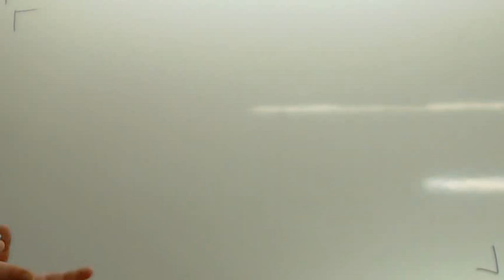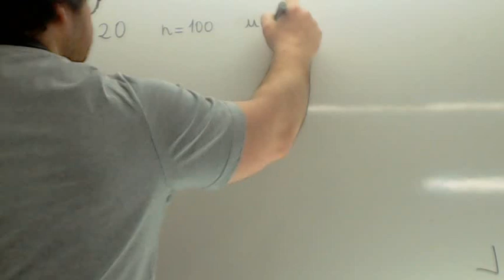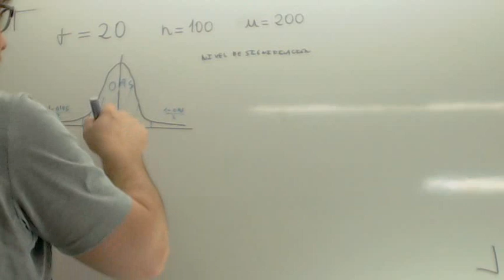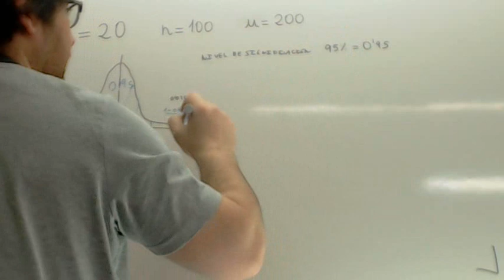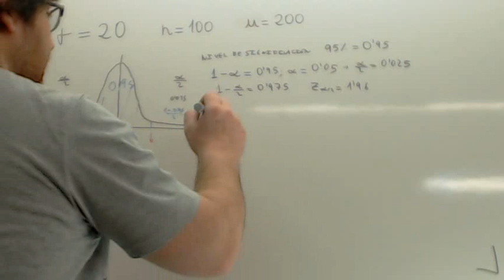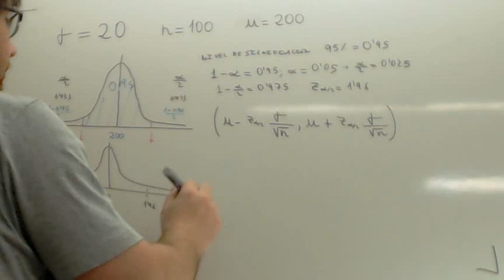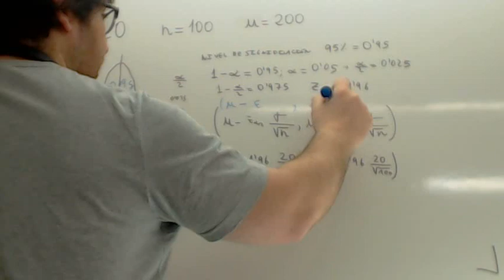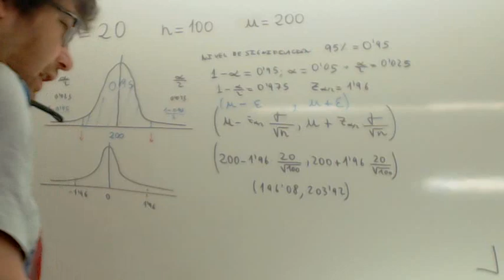Contrate de hipotesis 04 Usero